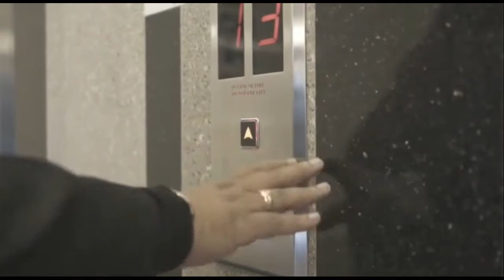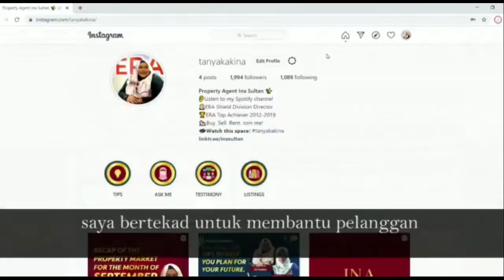Interview with Sis Azrina from Bt Batok.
I was approached to interview this family. This family has to pay $700+ cash monthly for house. She is now getting assistance from few groups and she wishes to thank everybody for their help for her and family to move forward. She is a person with disabilities from birth. She shares her story...